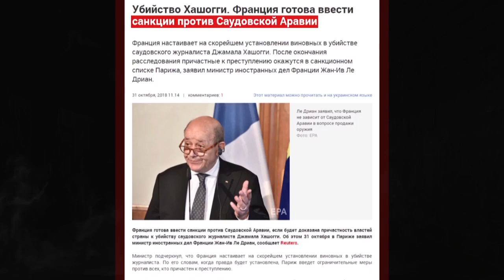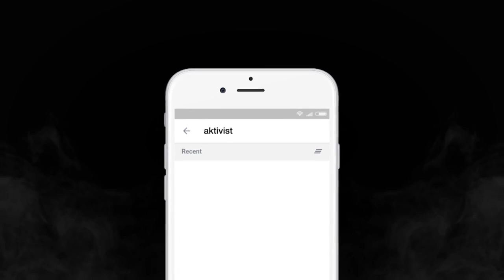РЕЖИМУ СКОРО КРЫШКА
ПРОКЛЯТИЕ АВТОРИТАРНЫХ СТРАН

1. Загрузите анонимный мессенджер Telegram на смартфон или компьютер с официального сайта
    2. Зарегистрируйте профиль с помощью мобильного номера